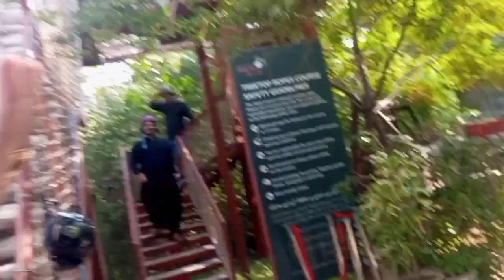Visit to TDF Science Centre || Karachi science museum || Garden Area || Part 1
TDF Magnifi Science Centre Karachi  | Best video of Science Museum Garden Area || 1st Part

magnifi science museum
magnifi science
science museum
magnifi science centre
magnifi science karachi
tdf magnifi science centre
visit science museum
magnifiscience museum
karachi science museum
magnifi science in karachi
tdf science museum karachi
explore science museum
science museum karachi
magnifi science lab museum
museum magnifi science museum
magnifi science centre karachi
best video of science museum
museum
magnifying science museum